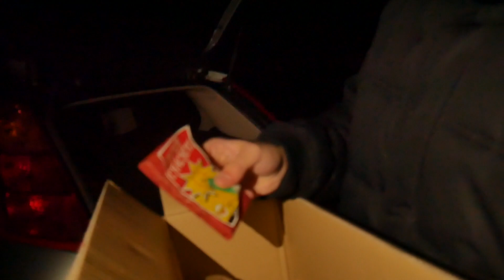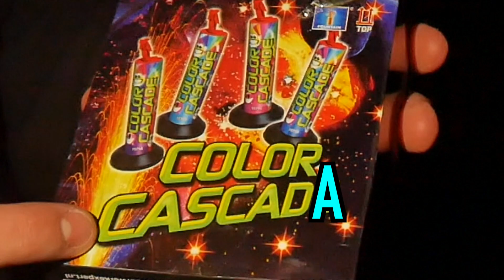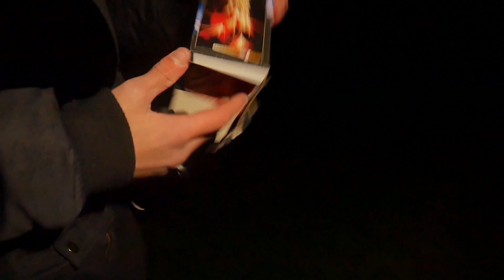HALLOWEEN Special 2019 | Es geht wieder los!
Heute für euch, unser Halloween Special 2019, unterstützt durch Pyroweb.de . Wir Hoffen euch gefällt, haben uns mal wieder was ausgedacht und viel Arbeit in ein Video gesteckt.

*Mit dem Kauf des Artikels über den Link unterstützt ihr uns, noch mehr Videos für euch produzieren zu können. Für euch entstehen beim Kauf keinerlei Nachteile, wir erhalten lediglich eine kleine Provision von Pyroweb. Also falls ihr eure Silvesterbestellung noch nicht getätigt habt, würde es uns sehr helfen, wenn ihr den Link benutzt.  Danke :-)

► Über einen Like und ein Abo, würden wir uns sehr freuen !